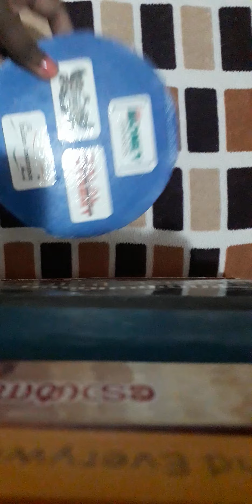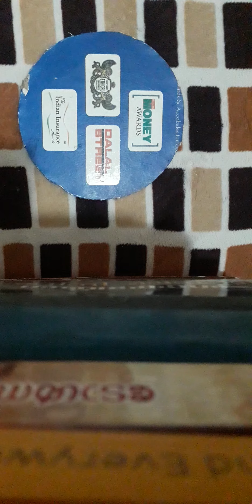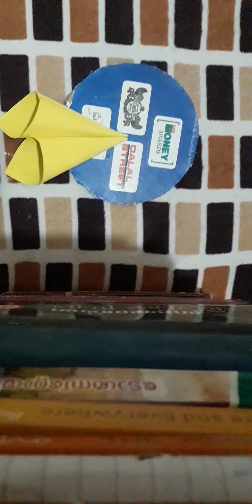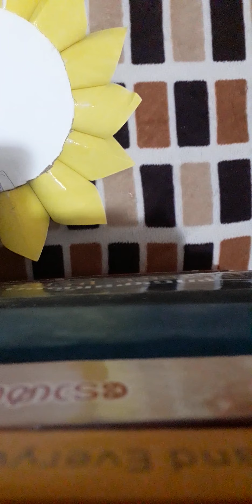ഒരു അടിപൊളി Wall hanging craft in Malayalam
This craft is very easy to do and very beautiful in dark backgrounds